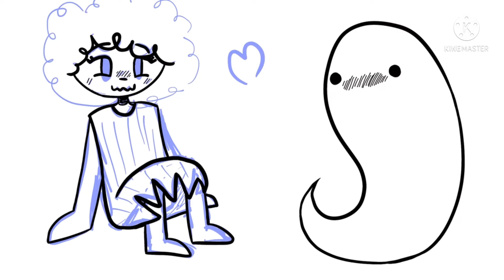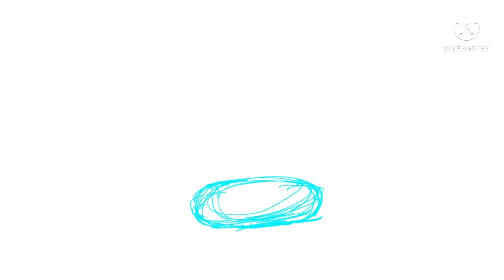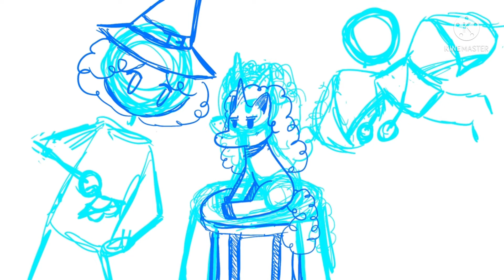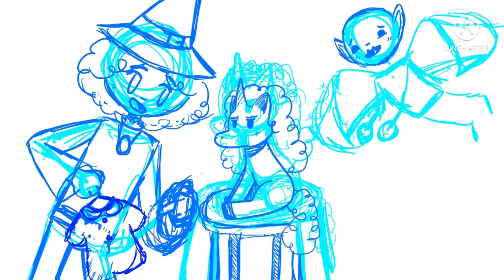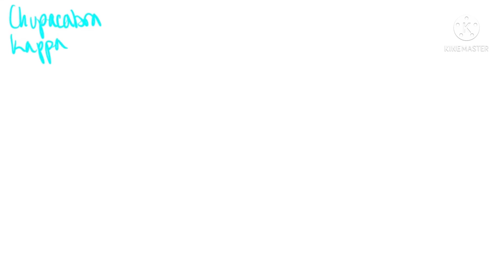Drawing Cute Monster Couples (again...)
Hello my guys, gals, and non-binary pals! In this video, I draw more cute monster couples! I've been aiming for 2,000 subs for a while now, so please help us reach this goal.
Music In This Video
Flowers by DJ Quads
Show Me by DJ Quads
In My Clouds by LAKEY INSPIRED
The Process by LAKEY INSPIRED
I Got a Story by DJ Quads